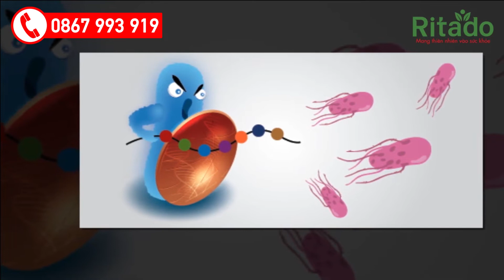Xuyên Khung Có Tác Dụng Gì – Bạn Đã Biết Chưa?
Trong đông y các loại dược liệu quý tìm kiếm từ thiên nhiên vừa có tác dụng chữa bệnh vừa an toàn. Trong đó Xuyên Khung có tác dụng gì, dùng để chữa bệnh nào được nhiều người băn khoăn tìm hiểu để sử dụng cho hiệu quả.

🎯 Công dụng của thảo dược "𝑨𝒏𝒄𝒐𝒑𝒍𝒖𝒔 "
💎 Giúp mạnh gân xương, giảm đau nhức hiệu quả
💎 Giúp phục hồi các mô sụn, tăng tiết dịch khớp
💎 An toàn và không tác dụng phụ, sử dụng lâu dài
💎 Điều trị bệnh tận gốc, không lo tái phát trở lại
💎 Hỗ trợ bỏ thuốc Tây, tránh lờn thuốc và tác dụng phụ (viêm loét dạ dày)
💎 Tăng cường sức đề kháng, phòng ngừa biến chứng nguy hiểm

𝐑𝐢𝐭𝐚𝐝𝐨 - 𝐌𝐚𝐧𝐠 𝐓𝐡𝐢𝐞̂𝐧 𝐍𝐡𝐢𝐞̂𝐧 𝐕𝐚̀𝐨 𝐒𝐮̛́𝐜 𝐊𝐡𝐨̉𝐞
🏣 Địa chỉ: 228B Bạch Đằng, P. 24, Q. Bình Thạnh, TP. HCM